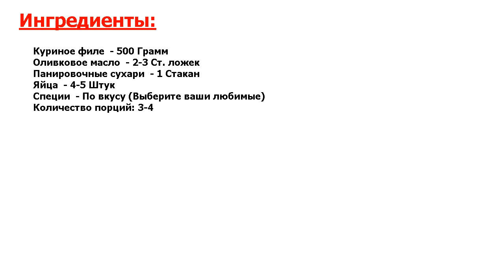★ПРОСТО и СУПЕР-★ ХРУСТЯЩИЕ КУРИНЫЕ ПАЛОЧКИ ★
★Это круто● Каждый раз хрустящие куриные палочки я подаю с разными соусами● Куриные палочки готовить очень просто● Вы можете сделать их за 30 минут до прихода гостей и приятно их удивить●